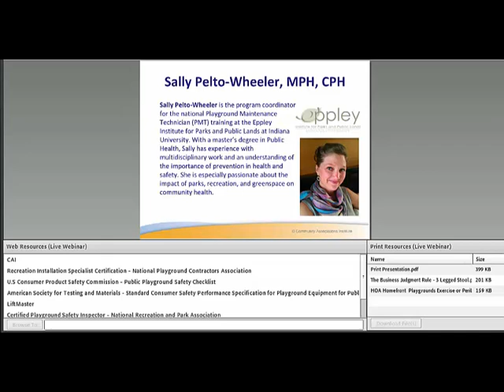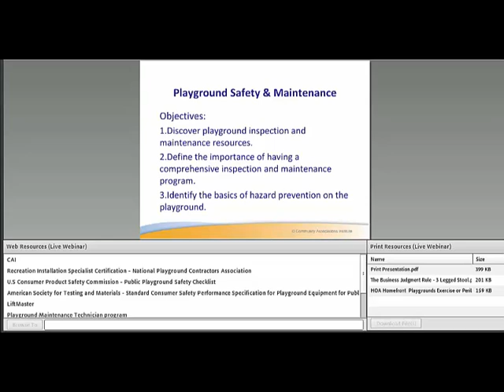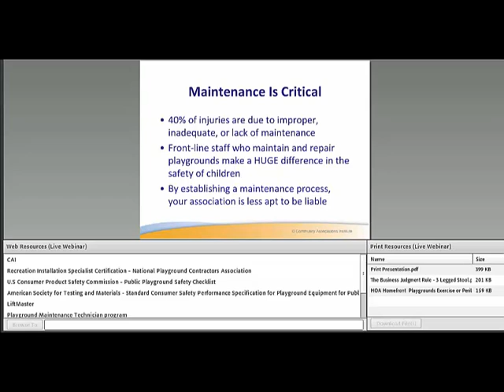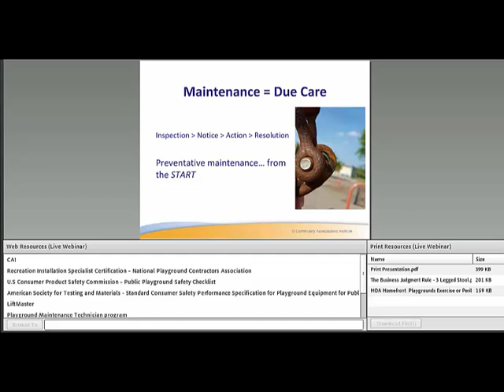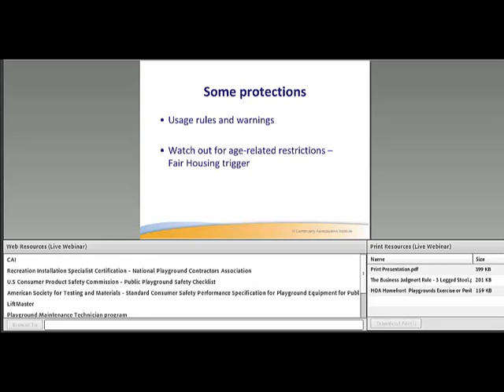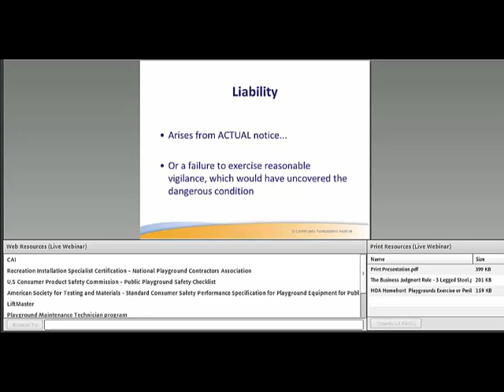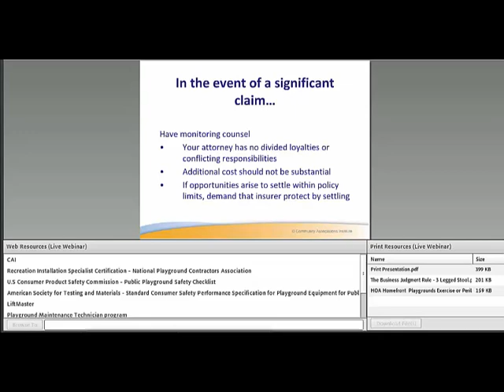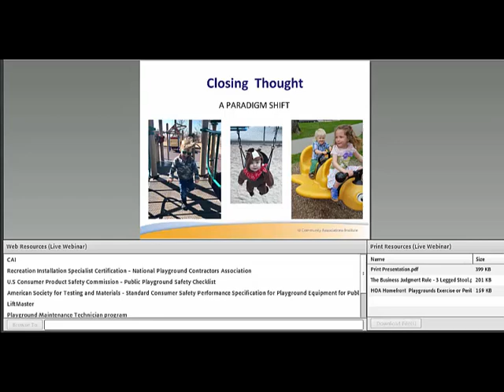Webinar: Playground Safety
CAI's widely popular Playground Safety webinar from March 2018 is now FREE for you to view here. Best practices and insights from key industry thought-leaders. goo.gl/qY3jtw